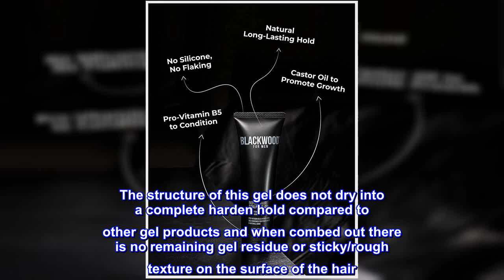Great product - BLACKWOOD FOR MEN BioFuse Hair Sculpting Gel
Fast-drying lightweight gel firmly holds hair while retaining malleability.
Take desired amount of styling gel to set hair. Use on damp or dry hair.
For external use only. Avoid contact with eyes.

BIOFUSE HAIR SCULPTING GEL
Powerful gel with a unique Brotanical Boost.

Fast-drying, firm hold that actually nourishes hair while styling it, without damage or flaking.

Pro-Vitamin B5
Thickens and increases pliability of hair. Strengthens hair while keeping it conditioned.

Hydrolyzed Silk
Protein that improves elasticity and prevents breakage. Forms a barrier against damage.

Glycerin
Emollient that moisturizes and softens. Strengthens hair and reduces frizz and split ends.

Castor Oil
Natural antibacterial high in minerals. Locks in moisture, prevents frizz, improves scalp circulation.

Blackwood Hair Gel

This hair gel is a great product that is well made, smells great, and dries with a medium-firm hold. The structure of this gel does not dry into a complete harden hold compared to other gel products and when combed out there is no remaining gel residue or sticky/rough texture on the surface of the hair. If you like to stylize your hair with a conditioner and hair gel for a medium-firm hold you may like this Blackwood hair gel that smells like freshness.